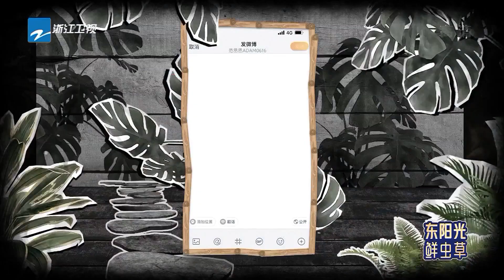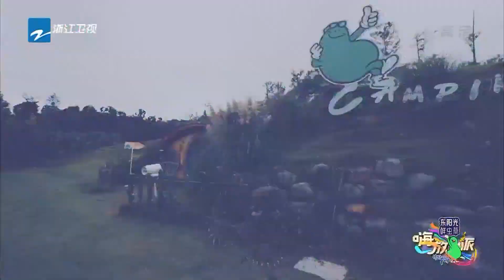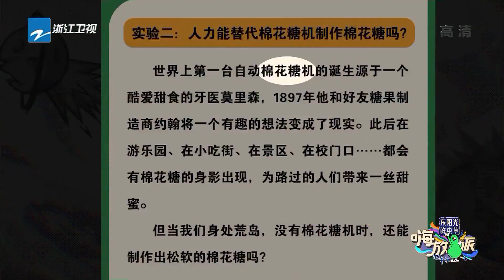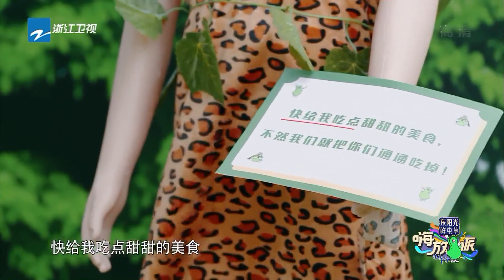范丞丞魏大勋“相爱相杀”的日常！李诞玩谐音梗cue白鹿！金晨化身勇猛“女汉子” 嗨放派2 Have Fun 2 EP8花絮 20220924